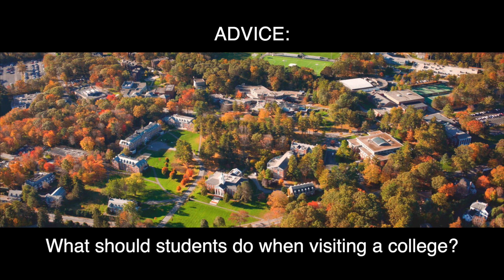College Candids: Babson College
Babson College: Associate Director of Undergraduate Admission, Christina Hamilton, talks about the unique challenges (and opportunities!) for students conducting their college searches during COVID-19.